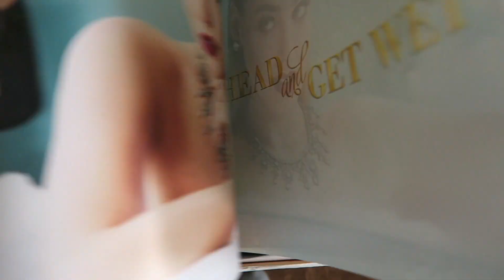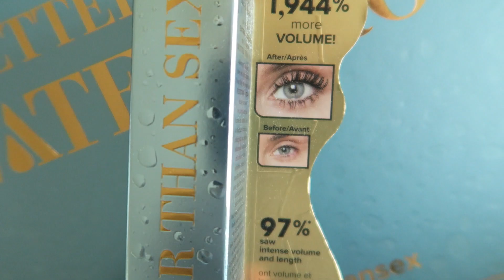100th VIDEO!!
I can't believe it!!! THANK YOU SO MUCH! ALL OF YOU :)

Alex's Snapchat: alexcentomo
Dan's Twitter: @jen5en_d
Dan's Instagram: @jen5en_d